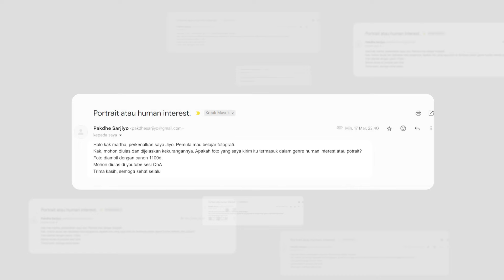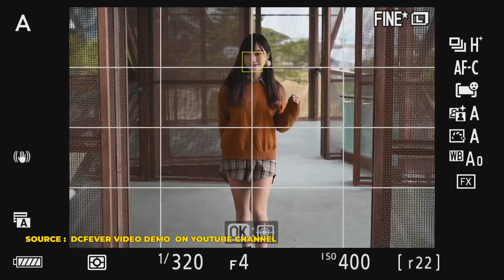TIPS FOTO HUMAN INTEREST!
Kamu juga bisa cek link dibawah ini untuk melengkapi hasil foto yang lebih maksimal :

 / marthasuherman